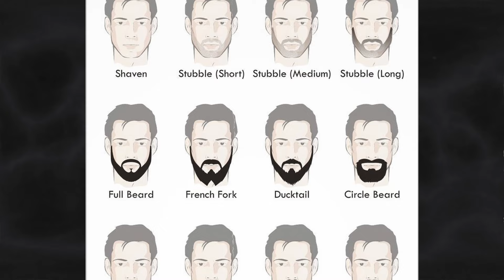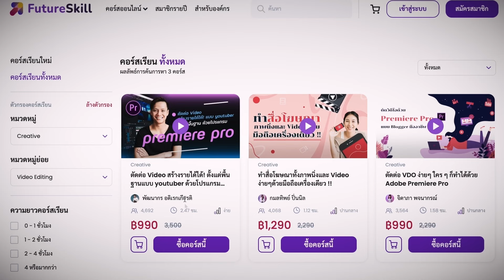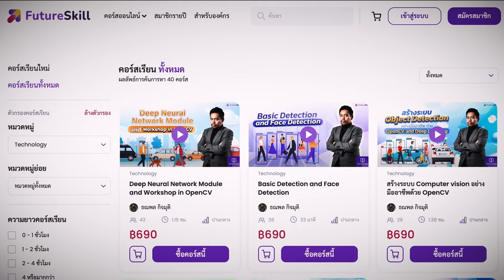ทำไมผู้ชายถึงมีหนวดเคราแต่ผู้หญิงไม่มี - Mystery World